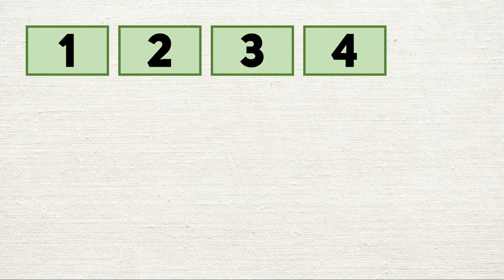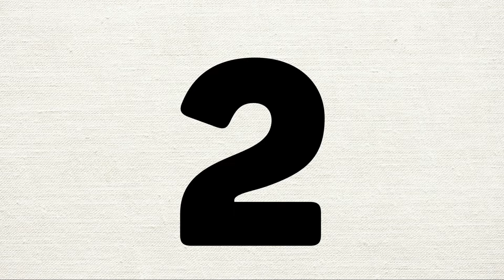Counting Numbers 1-20 | Learn How to Count | Teaching Mama